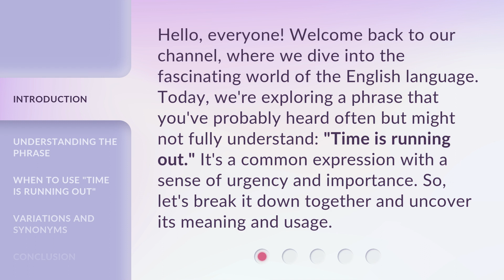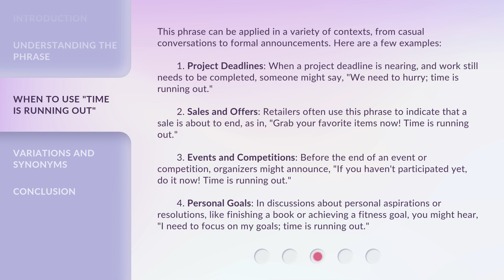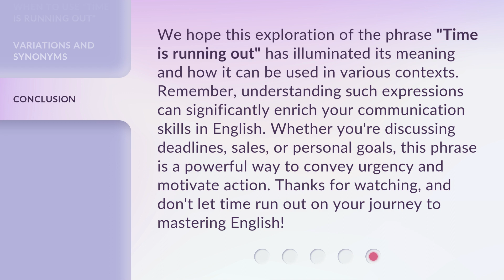Unlocking the Mystery: "Time is Running Out"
Unraveling the Enigma: 'Time is Running Out' • Join us on a thrilling journey as we uncover the secrets behind 'Time is Running Out' and explore the urgency of the ticking clock. Don't miss out on this captivating adventure!

00:00 • Introduction - Unlocking the Mystery: "Time is Running Out"
00:33 • Understanding the Phrase
01:02 • When to Use "Time is Running Out"
02:05 • Variations and Synonyms